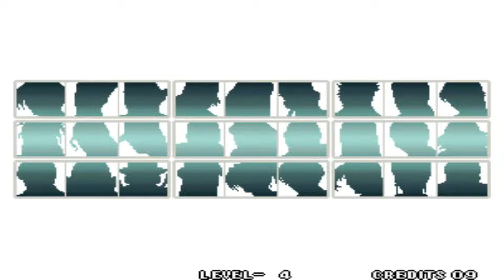[게임강력추천] 킹 오브 파이터즈 '96_Neo Geo Ver, The King of Fighters '96 Played by Uncle Jun's Game TV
* 액션(Action), 3 VS 3 격투(3 VS 3 Fighting), 네오 지오 버전(Neo Geo Version), 1996년작(1996 Released), 클래식(Classic), 레트로(Retro)